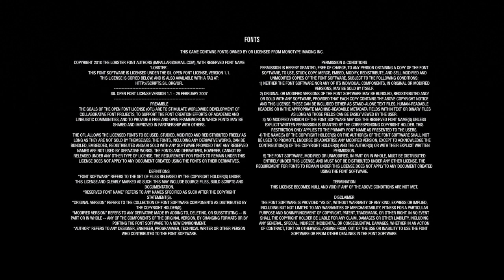GAMEPLAY AGRESIVO *SIN COMENTARIOS* THE LAST OF US 2 *CAP. CAPITOL HILL* (Español Latino) #11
Parte 11 de nuestra nueva sección en el canal de los Gameplays de The Last Of Us 2. Serán en modo agresivo, sin detenerse a recolectar objetos, en español latino y sin interrupciones de comentarios.